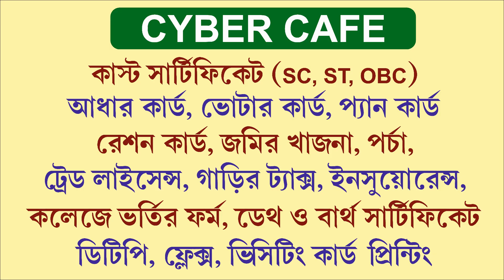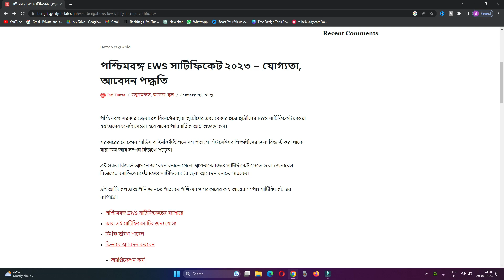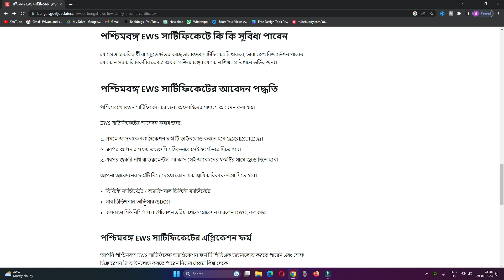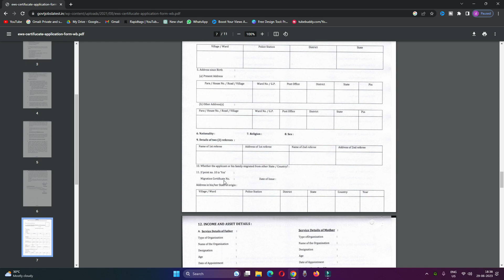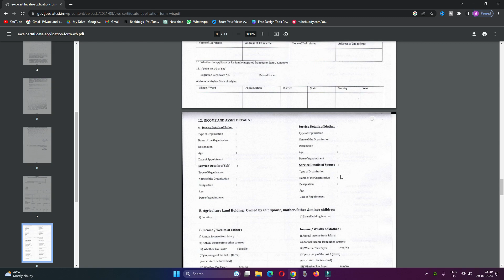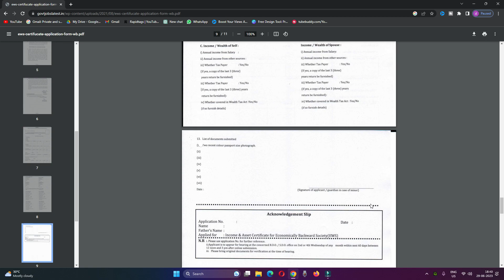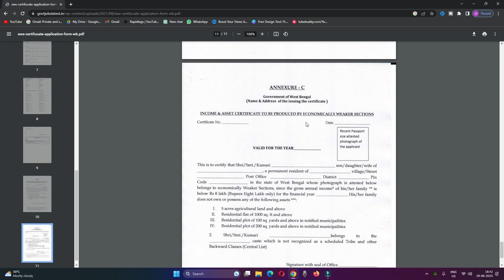EWS Certificate in West Bengal | How to apply EWS Certificate in West Bengal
learning & support |
In West Bengal, the EWS (Economically Weaker Sections) certificate is issued to individuals who belong to economically weaker sections of society and wish to avail benefits under various government schemes and policies. The certificate is meant to provide reservation and support to economically disadvantaged individuals in areas such as education, employment, and housing.

To obtain an EWS certificate in West Bengal, you would generally need to follow these steps:

Visit the local Block Development Office (BDO) or the respective Sub-Divisional Officer (SDO) office in your area.

Obtain the application form for the EWS certificate. You may need to provide supporting documents such as proof of income, proof of residence, and other relevant documents. It is advisable to inquire about the specific documents required beforehand to ensure a smooth application process.

Fill out the application form with accurate information and attach the necessary supporting documents.

Submit the completed application form along with the required documents to the appropriate office. The authorities will review your application and verify the provided information.

After the verification process, if your application is approved, you will be issued an EWS certificate.

The specific process and requirements for obtaining an EWS certificate may vary slightly depending on the district or region within West Bengal. It is advisable to visit the local government office or the official website of the concerned department to get accurate and up-to-date information regarding the application process in your area.

Please note that this information is based on general knowledge, and it's always recommended to consult with the relevant authorities or government offices for the most accurate and updated information regarding EWS certificates in West Bengal

how to get ews certificate in west bengal quora
ews annexure a
ews annexure 2 form pdf
ews certificate renewal process in west bengal
ews form fill up
ews certificate
ews certificate west bengal pdf
ews certificate in west bengal
economically weaker section
ews certificate west bengal validity
is ews certificate available in west bengal
economically weaker section income certificate
how to get ews certificate in west bengal
how to apply ews certificate
how to apply ews certificate in west bengal
general ews certificate west bengal
how to get general ews certificate
how to apply general ews certificate
ews certificate online
ews application form pdf
ews certificate download
ews certificate form
apply ews certificate in west bengal
ews certificate online apply
ews west bengal form fill up
ews annexure a
west bengal latest news today
ews annexure-a pdf
ews application form west bengal pdf download
ews certificate online
ews certificate online
ews certificate eligibility
ews application form pdf download
ews form
how to renew ews certificate in west bengal
west bengal ews certificate
wb government new scheme
ews certificate online status check
ews details in bengali
ews certificate update
ews status check
west bengal government new scheme
mamata banerjee new prakalpa 2021
ews certificate apply process
west bengal new scheme 2021
ews certificate status check
west bengal latest news
ews details
latest news today
west bengal government new scheme 2021